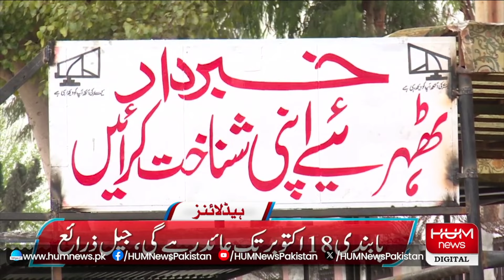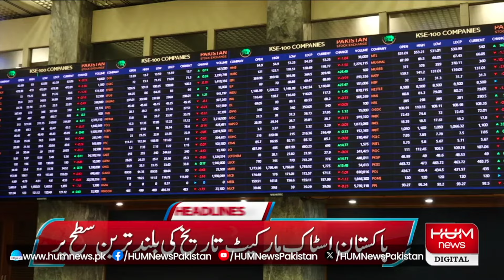HUM News Headlines 3 PM | KPK House Sealed | CDA Raid | 7 Oct 2024